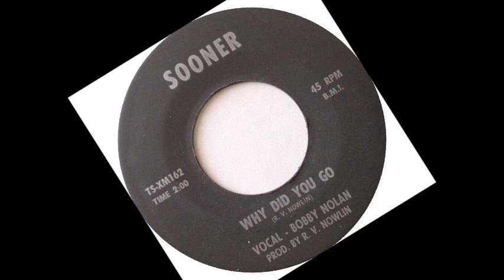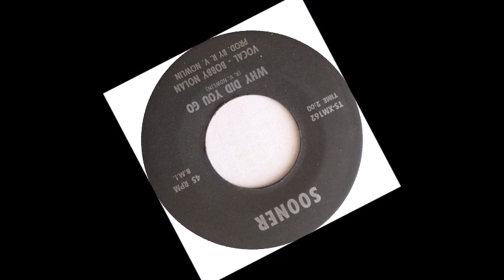TEEN Bobby Nolan - Why Did You Go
Released on Sooner TS-XM162